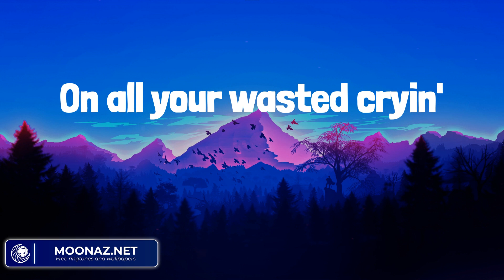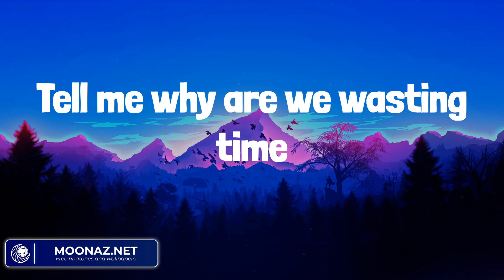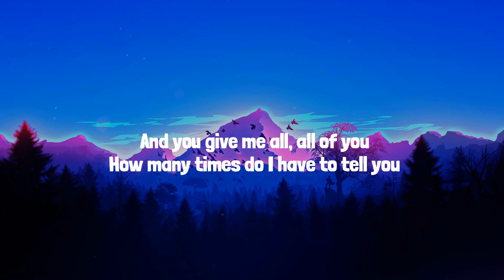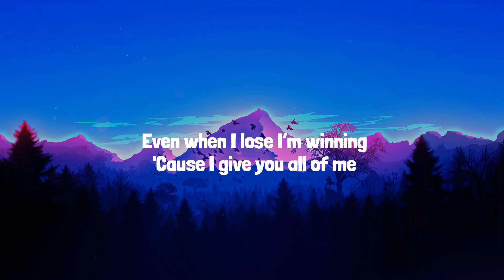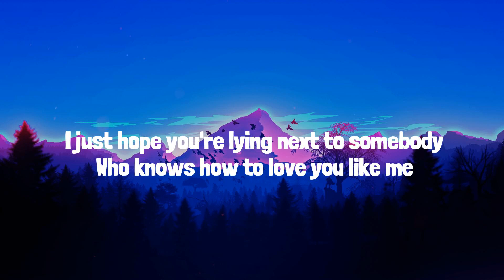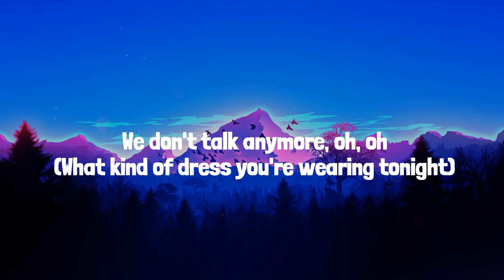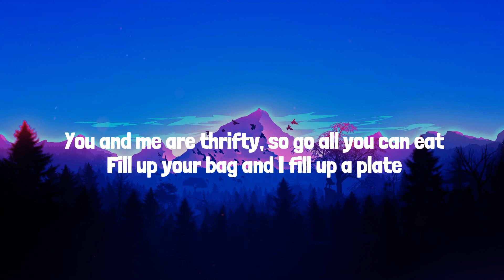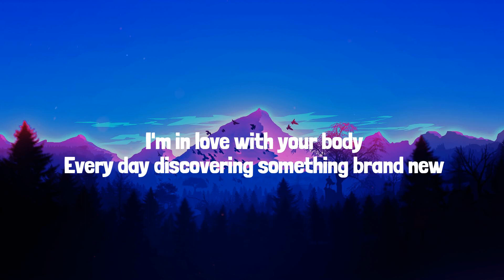Shawn Mendes - Treat You Better (Lyrics Mix) John Legend, Charlie Puth, Ed Sheeran